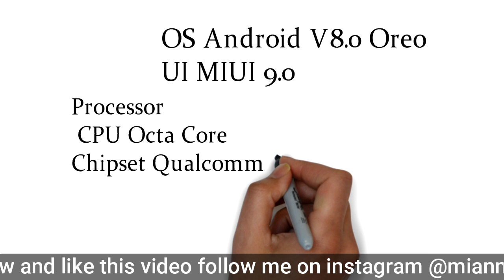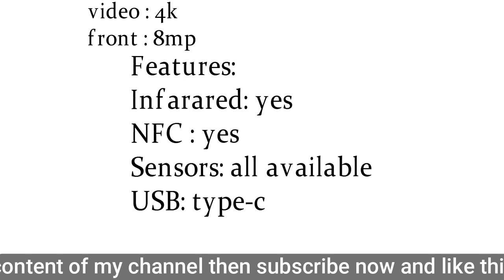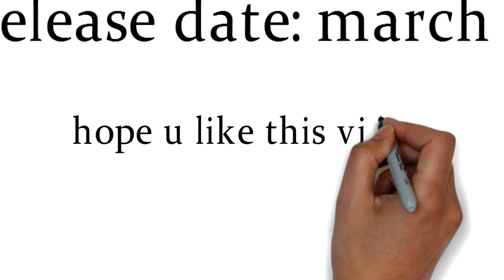Xiaomi MI 7 Specification and price in Pakistan 2018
hello friends oday video is about  xiaomi mi 7 whichhave killer specs and body design with 18:9 full hd plus oled display no bezel around this phone .
if u from paksitan you can buy this from daraz.pk or ishopping etc.
last video :
Xiaomi Mi Max 3 Leaks,Samsung and Qualcomm,Redmi note 5 pro face unlock | Techno new#4

2nd last video:
Best Tripod for Mounting DSLR | Unboxing and Review 2018

Social Media